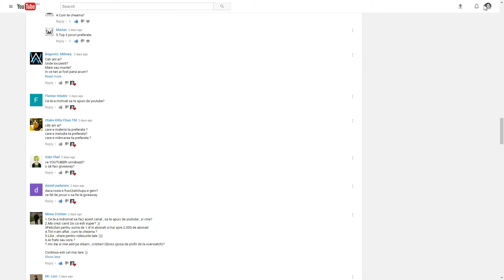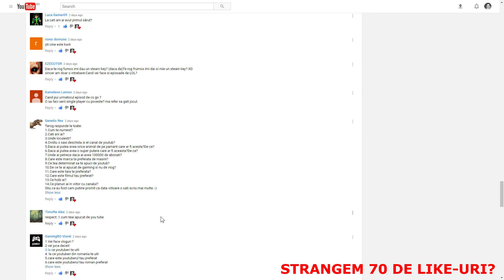[Q&A #2] AI PRIETENA? O SA TE JOCI CU ABONATII?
Dacă ți-a plăcut acest video și vrei să vezi mai multe de acest gen nu ezita să dai un share pe Facebook, să vadă și prietenii tăi, un like la video și un subscribe canalului în cazul în care nu vrei să pierzi ceea ce urmează.